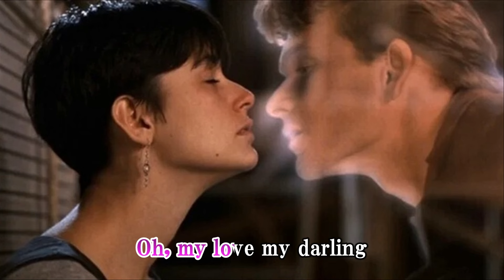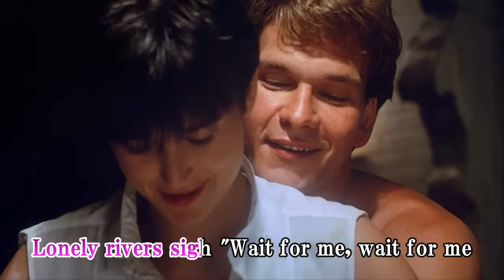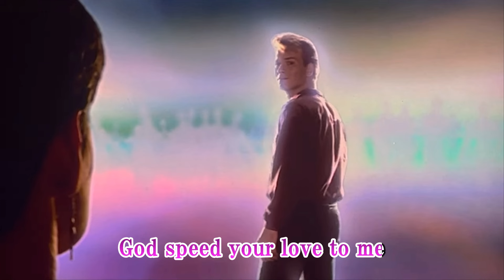映画「Ghost」主題歌 "Unchained Melody "with Lylics アンチェインド・メロディ 初挑戦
CH友さんに、リクエストをいただいて、こんな難しい曲に、挑戦しました💦今回は、ソロで歌っています。ギブアップ寸前でした。デュエット同好会宣伝部長のryuさんに、お力をお借りしました。心より感謝いたします。こうせつさん、リクエストありがとうございました。下手でごめんなさい_(._.)_　オリジナルは、1955年に公開された映画「アンチェインド」主題歌。刑務所の囚人を主人公としたストーリーだとのことです。1990年の映画「ゴースト/ニューヨークの幻」主題歌としても有名だそうですが私は、観ていませんでした。ちなみに、昨日３月３０日、私の誕生日でした。誕生日記念の曲となりました。（年齢非公開）（笑）UnchainedMelody

ryuさんの素敵な「アンチェインド・メロディ（トランペット）」は、こちらです。皆さんどうぞ訪問されてくださいね。

🌸Unchained Melody Lyrics🌸
Oh, my love my darling
I need your love I need your love

Lonely rivers flow to the sea
To the sea
To the open arms of the sea
Lonely rivers sigh "Wait for me, wait for me

God speed your love to me
Oh,I need your love I need your love,